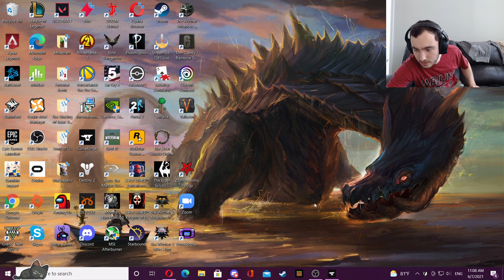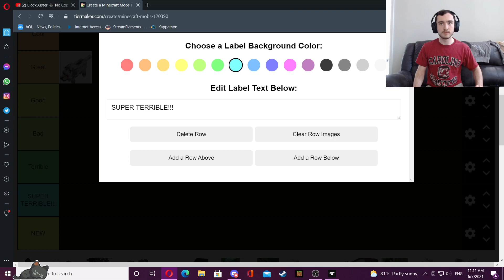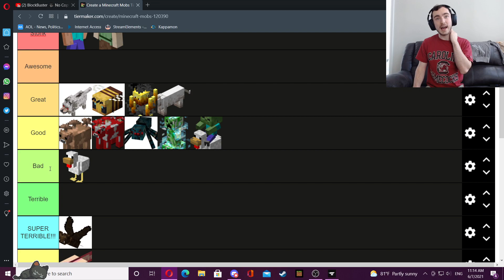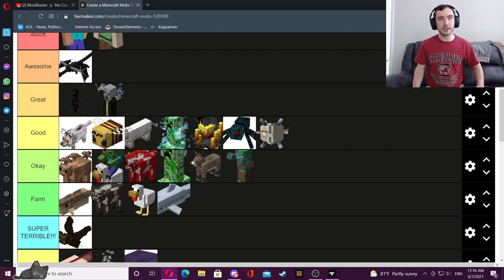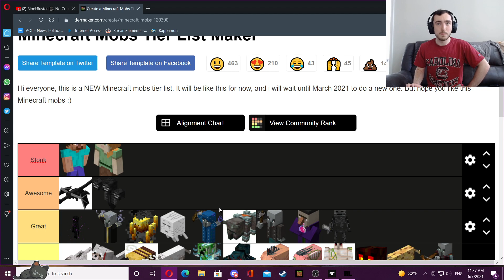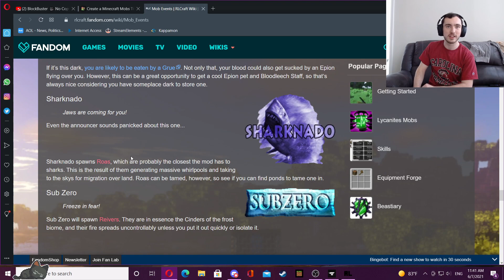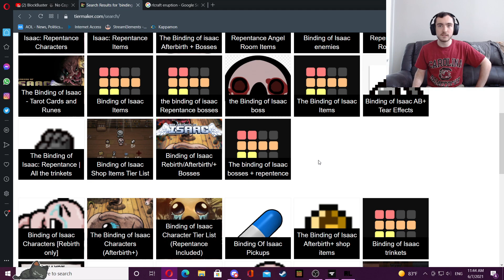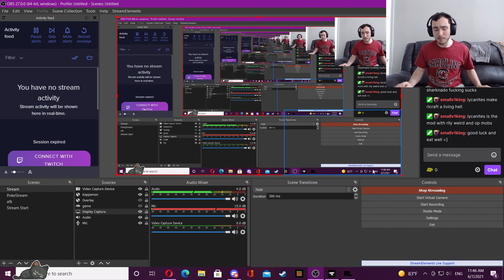CurioSMP | Suiting Up